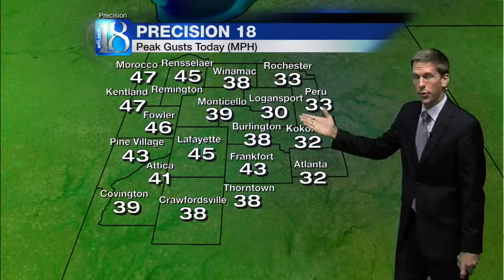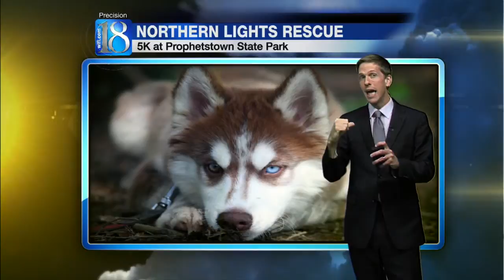News 18 at Five